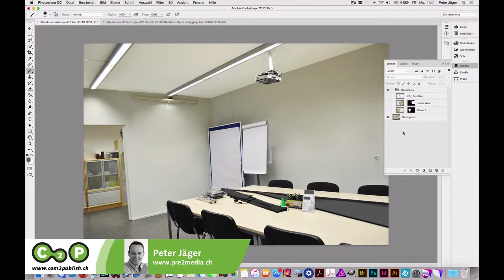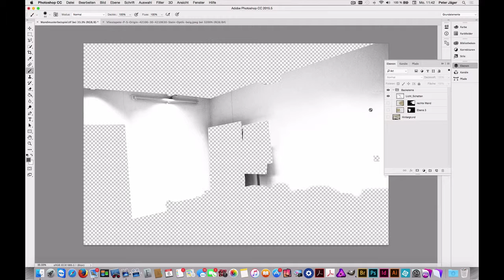Photoshop CC: Innenräume umgestalten – Einführung Workshop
Ein Workshop für Innenarchitekten und Architekten, Raumgestalter, Maler, Raumausstatter, Farbgestalter und kreative Designer! Schauen Sie wie man mit Photoshop CC einen Innenraum umdekorieren kann.